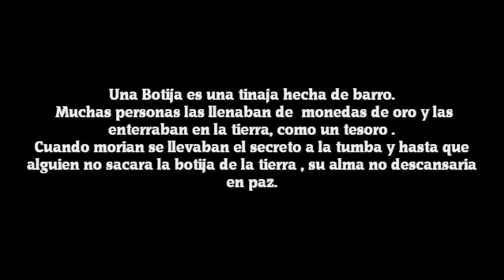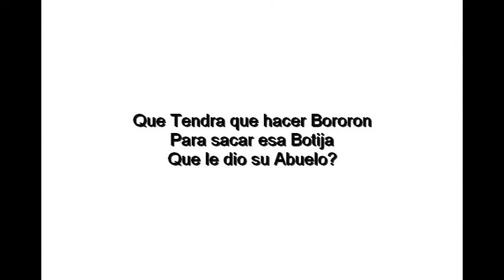La botija de Palo Alto categoria relato avance 1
un avance del relato La Botija de Palo Alto
realisado por ANDROMEDA FILMS,protagonisado por
Juan Maria Paulino y Jose Reyes Kilimppi.andromeda films